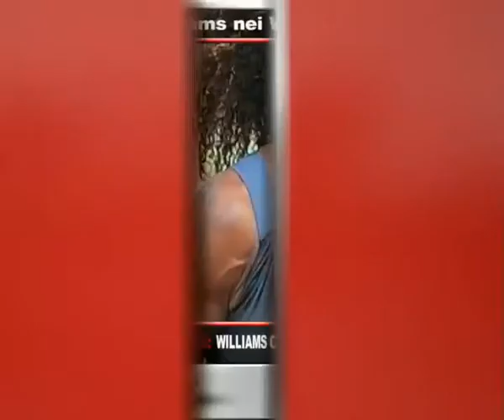Tg Adnkronos, Marina Berlusconi: nessun impegno in politica...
Roma, 28 ott. (Adnkronos) - Marina Berlusconi: nessun impegno in politica. Tempesta 'San Giuda': vittime e blackout. Datagate: Usa, stiamo rivedendo programma Nsa. Concordia: ufficiale, Schettino ordinò aumento velocità. Miss Italia: a Giulia Arena lo scettro della più bella. Tennis: Williams chiude anno da 'regina'